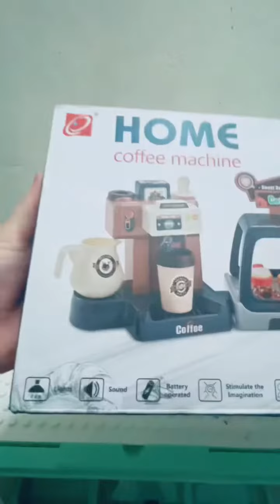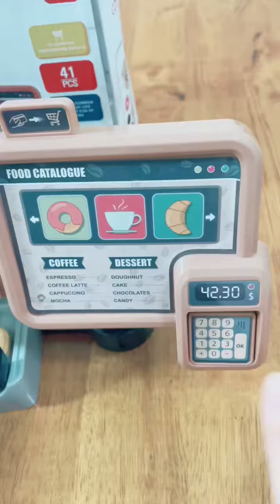Home Coffee Machine Pretend Play for Kids